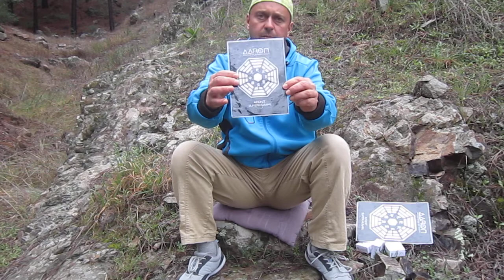Brahmi i kotukola - rośliny wspomagające pracę mózgu #92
Omawiam  właściwosci  roślin wspomagających  pracę  mózgu